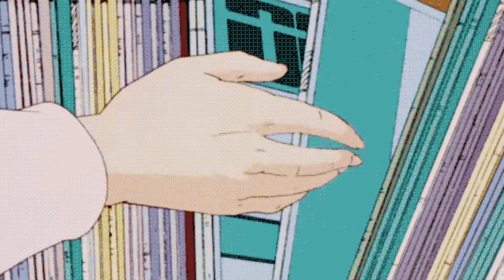音楽未経験者がMASCHINE Mk3で曲作りしてみた シティポップ ③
音楽未経験者がMASCHINE Mk3を使って
曲作りにトライしてみました。 シティポップ ③

3度目の正直でシティポップを作ってみようとトライしてみたんですが
それっぽくはなったような...なってないような.

タイトルの時間は単純に曲ができた時間です。

ー 曲作りに使ったもの ー

・Native Instruments (ネイティヴ  インストゥルメンツ)
　MASCHINE MK3 (マシーン マーク3)

・KOMPLETE KONTROL M32 (コンプリート  コントロール)

・MASCHINE 2 (マシーン2)
　DAWソフト

ー 動画作りに使ったもの ー
Gif動画

美容師、デザイナー、フォトグラファー、Webデザイン、DIYナビゲーター、セレクト本屋などを
やっております。

男性着物を広める活動もしています。